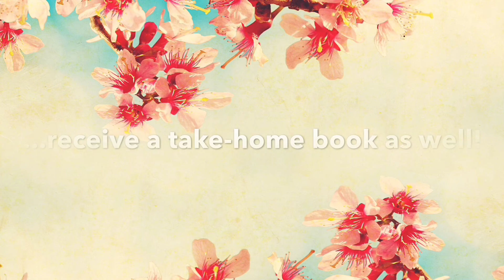The Reading Nook promo 2017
Come join us at The Reading Nook this summer to have access to free on-your-level books. Every week you come you will also be able to choose a book to take home and build your own library!